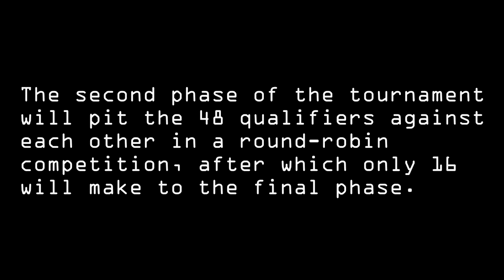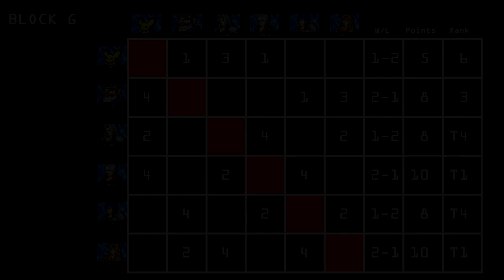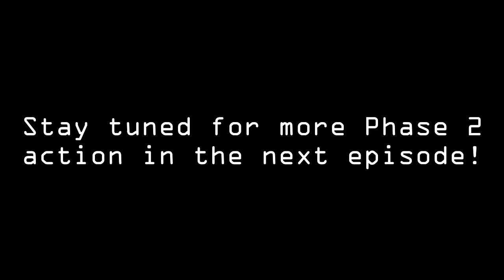The Ultimate Gamer's Smash Ultimate World Cup Block G Episode 3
It's Phase 2 of The Ultimate Gamer's Smash Ultimate World Cup!  Round-robin play will determine the 16 characters who will make it to Phase 3.

In this episode, it's Round 3 of 5 in Block G.  Matches include:
Pichu vs. Sephiroth
Zelda vs. Wario
Chrom vs. Robin